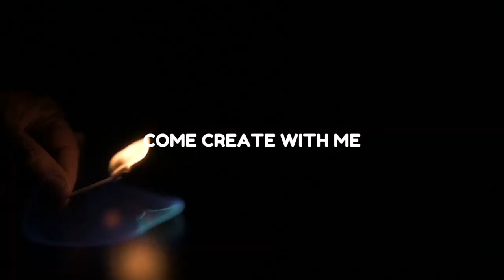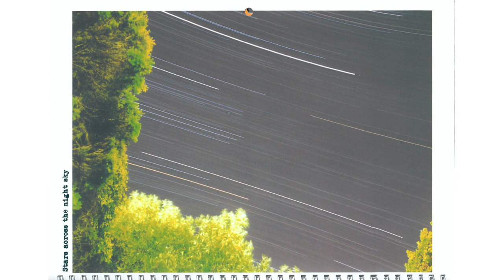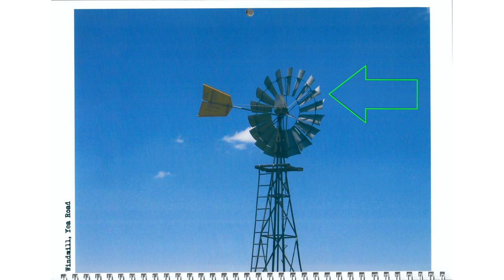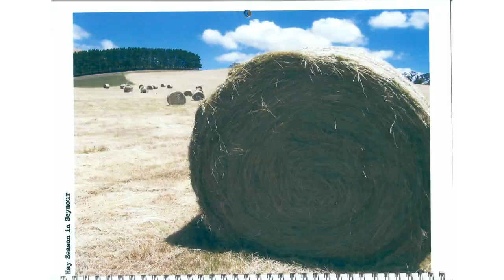Photographer reacts to work he did 15 years ago!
Ever compared yourself now to how you were previously? What growth have you seen? How have you improved? How would you better your photography? Here's what happened to me!

If you are looking for music for your videos, I use Epidemic and they're amazing! You can get a feel here and if you use this link to purchase a subscription I get a tiny benefit

You should not rely upon any information contained on this YouTube channel to make any purchasing or usage decisions. Neither Ralph Mayhew nor Ralph Mayhew Photography, makes any representation, warranty, or guarantee about the accuracy of the information contained in this YouTube channel or in links to other YouTube channels or websites. This YouTube channel is provided "as is," does not represent that any outcome or result from viewing of this channel. Your use viewing of this YouTube channel is at your own risk. You enjoy this YouTube channel and its contents only for personal, non-commercial purposes. Neither Ralph Mayhew nor Ralph Mayhew Photography, nor anyone acting on their behalf, will be liable under any circumstances for damages of any kind.